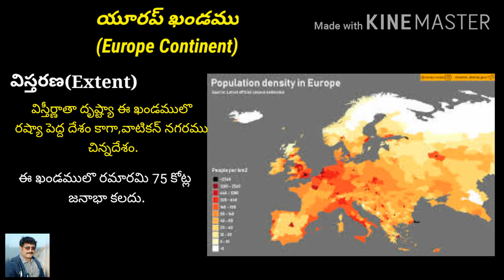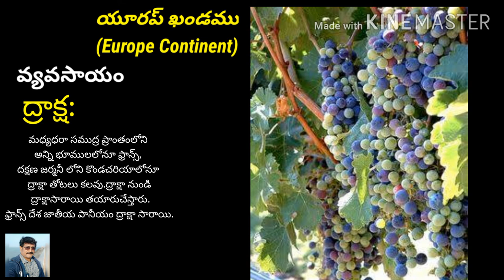EUROPE Continent(యూరప్ ఖండము)TET/DSC/All Compe Exams/7th class social in telugu#Sreedhar Raju.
ఈ Video లో మనం యూరప్ ఖండం యొక్క ఉనికి,విస్తరణ,నైసర్కికస్థితి, నదీ వ్యవస్థ, శీతోష్ణస్థితి, వ్యవసాయం మొ౹౹ వాటిని గురుంచి తెలుసుకోబోతున్నాము